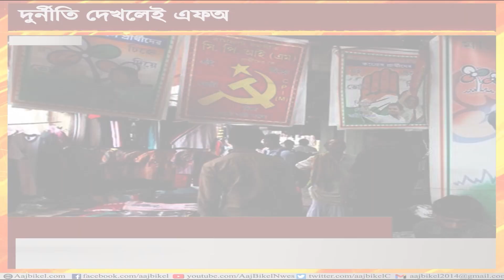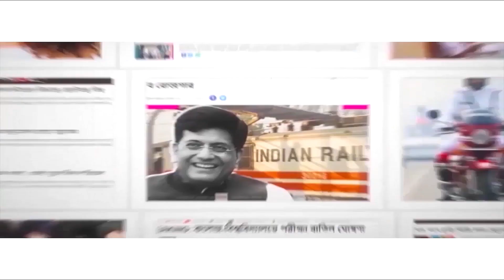দুর্নীতি দেখলেই এফআইআরের নির্দেশ মুখ্যমন্ত্রীর! CM Mamata assures strict measures against corruption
The opposition is making all efforts to take over the lost seats in the upcoming Panchayat elections. They are already protesting in alleging corruption on part of the TMC party. The ED and CBI have arrested Partha Chatterjee and Anubrata Mondal respectively. In an effort to take a turn from the present condition of the party, CM Mamata Banerjee assured of strict measure against corruption. What else did she say? Watch Aaj Bikel news to know in details.